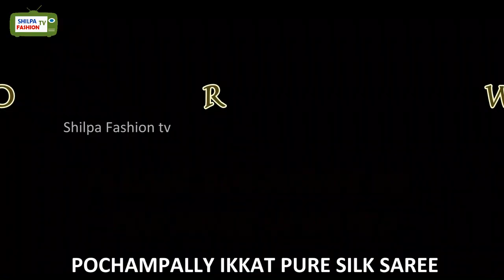POCHAMPALLY SAREES FESTIVAL SALE | IKKAT SAREES ONLINE |POCHAMPALLY IKKAT SAREES ONLINE SHOPPING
Buy pochampally ikkat silk sarees direct from weavers

Buy ikkat pochampally silk sarees online from weavers.
Saree details:
• Fabric: Pure silk
• Blouse piece included
• Origin: Bhoodan Pochampally
• Double weaved pochampally saree

Sarees online shopping will be very easy with Shilpa Weaves, You will get pure silk sarees at weavers prices online directly from the weavers.
We provide a wide varieties of wedding sarees,pure silk handloom sarees, pochampally sarees, designer sarees for wedding, normal designer silk sarees & many more.  *